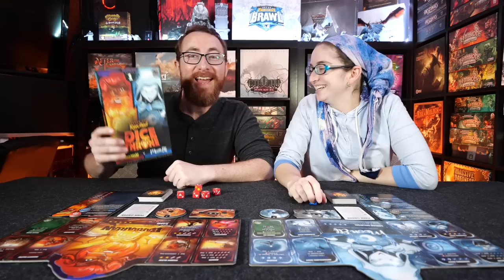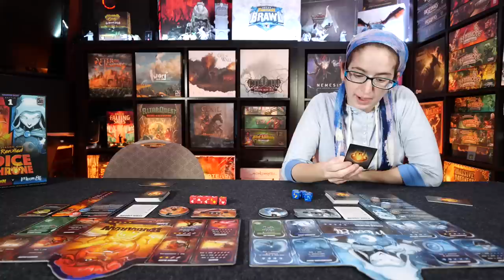Dice Throne Gameplay - Watch Someone Completely Destroy Someone Else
Dice Throne! Been over a year since our last play and I'm excited to dive back into it. We pulled out Dice Throne in order to dive into Dice Throne Adventures. This is a bit of a prep, a mental catch up, and why not film it while we're at it.

TimeStamps:
0:00:00 - Introduction
0:00:45 - Game Overview
0:01:20 - Starting The Game
0:07:50 - 40 Health Left!
0:17:15 - 30 Health Left!
0:30:00 - 20 Health Left!
0:33:03 - 10 Health Left!
0:39:10 - Finish Him! (Or Her!)